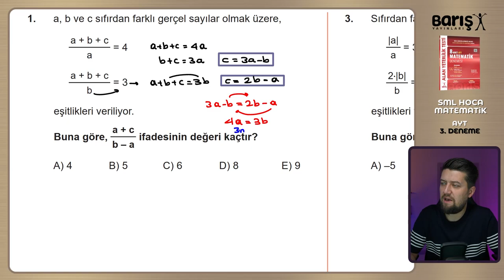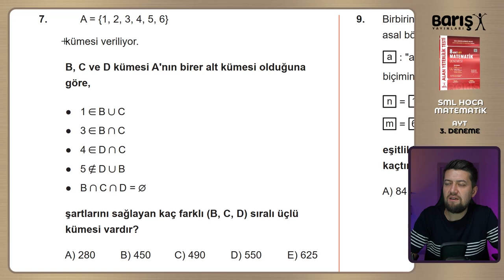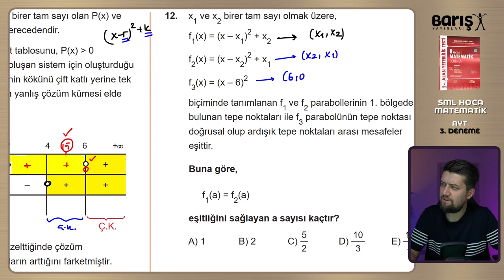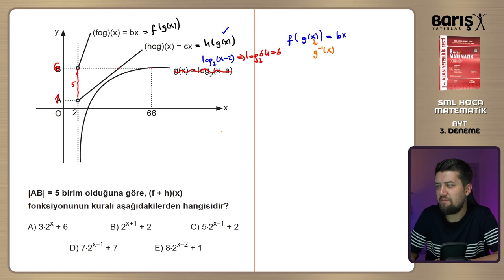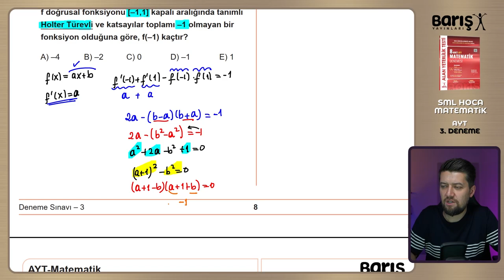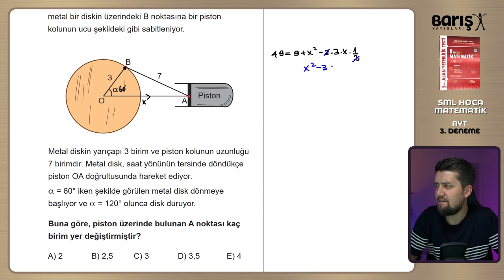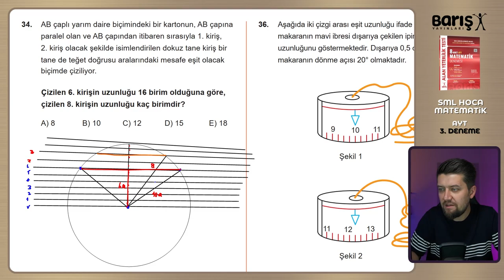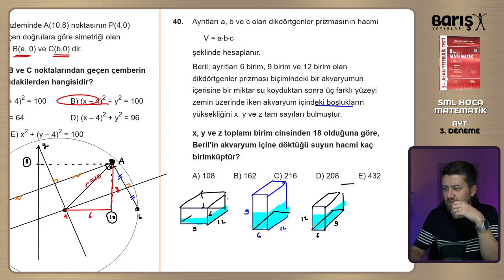BARIŞ YAYINLARI | AYT Matematik Denemeleri - 3 | 8'li Branş Denemesi 2024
Giriş : 00:00
1. Soru : 00:43
2. Soru : 02:26
3. Soru : 03:37
4. Soru : 05:56
5. Soru : 11:15
6. Soru : 12:42
7. Soru : 16:24
8. Soru : 20:20
9. Soru : 24:08
10. Soru : 26:26
11. Soru : 29:29
12. Soru : 34:07
13. Soru : 39:43
14. Soru : 41:30
15. Soru : 43:18
16. Soru : 45:49
17. Soru : 47:32
18. Soru : 52:34
19. Soru : 54:08
20. Soru : 56:05
21. Soru : 57:54
22. Soru : 01:01:20
23. Soru : 01:03:19
24. Soru : 01:06:26
25. Soru : 01:09:18
26. Soru : 01:11:11
27. Soru : 01:15:00
28. Soru : 01:18:51
29. Soru : 01:20:14
30. Soru : 01:22:51
31. Soru : 01:26:29
32. Soru : 01:29:24
33. Soru : 01:31:58
34. Soru : 01:34:50
35. Soru : 01:37:23
36. Soru : 01:39:27
37. Soru : 01:40:45
38. Soru : 01:44:32
39. Soru : 01:48:35
40. Soru : 01:50:27
Bitiş : 01:55:38

Tüm öğrencilerime başarılar dilerim.
Sınavı çalışanlar kazanacak!